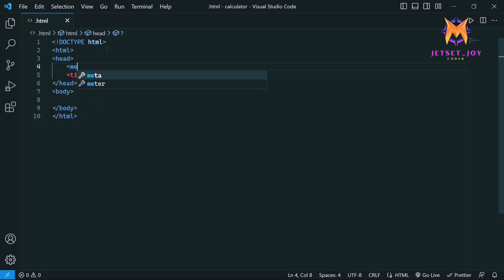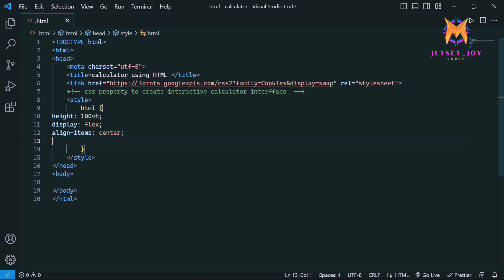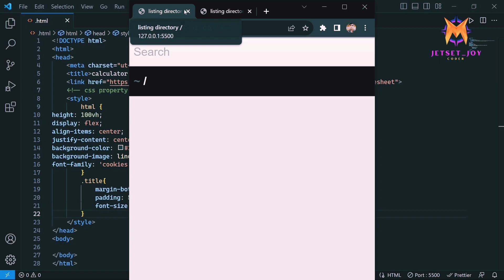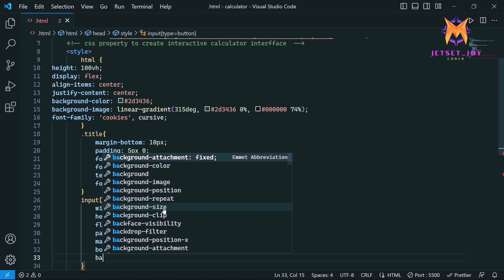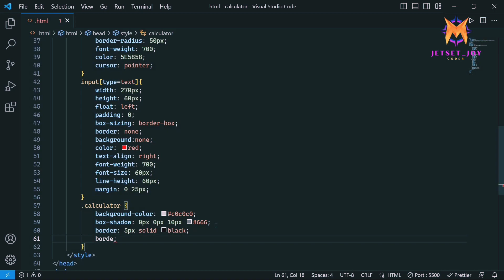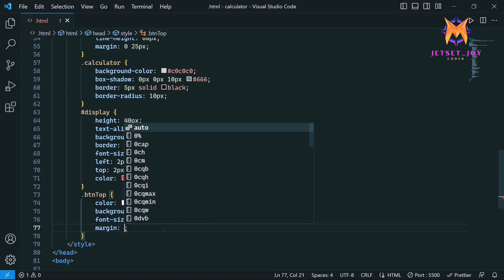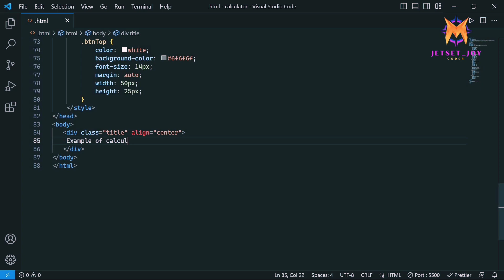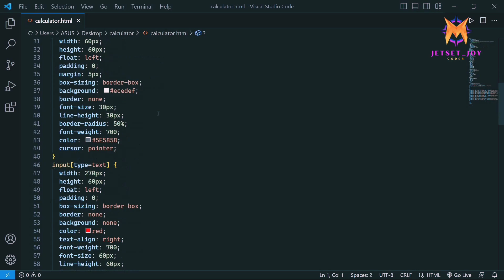Build a Calculator from Scratch | Full Tutorial with HTML, CSS & JavaScript + Free Source Code 🔥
Make a Calculator for Your College and Resume Projects Using HTML, CSS, and JavaScript | Beginner-Friendly HTML Project

🔗 Source Code:

In this video, we’ll guide you through building a complete calculator from scratch using HTML, CSS, and JavaScript! This project is perfect for beginners and a great addition to your resume and college portfolio. By the end of the tutorial, you’ll feel confident in using HTML, CSS, and JavaScript to create interactive web projects.

Here’s What You’ll Learn:
1. Structuring with HTML
2. Styling with CSS
3. Adding functionality with JavaScript

This step-by-step guide is designed to help you master foundational programming concepts in a practical way.

Hope this tutorial helps you take your coding skills to the next level! 😎